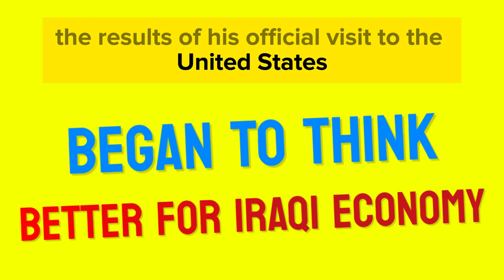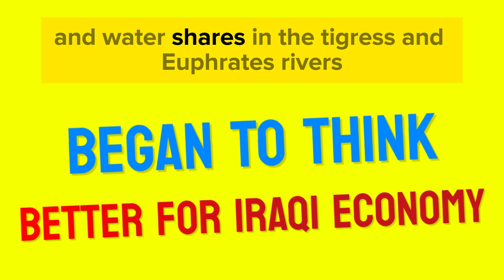IRAQI DINAR | UNITED STATE BEGAN TO THINK BETTER FOR IRAQI ECONOMY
MarkZ
Frank26
Pimpy intel
Militiaman and crew
Melanie hinds
Currency corner
Iraqi dinar
Dinar data
Dinar info
Rv news
 Dinar update
Currency insider
Dinar rate today
Intelli-nvest
Online faiyaz
Edu matrix
Dinar guru